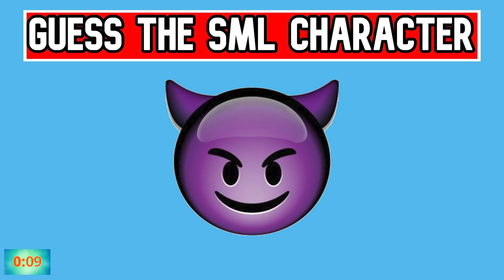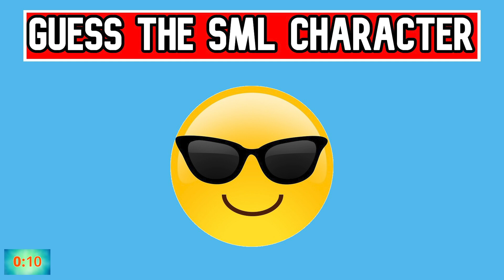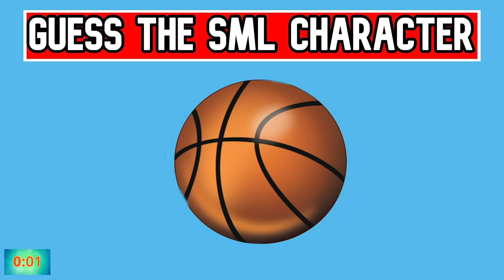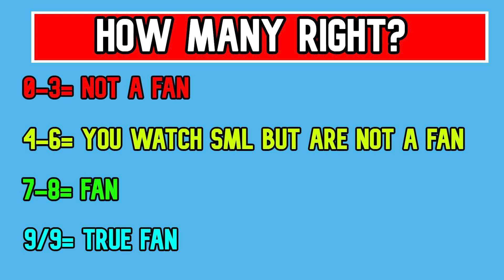Guess The SML Character by ONLY One Emoji | SML Quiz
In this video you will play a game in which you should try to guess as many SML characters from SML Movies as you can from only one single emoji. Only true Jeffy, Cody, Junior or Chef Pee Pee fans will pass!